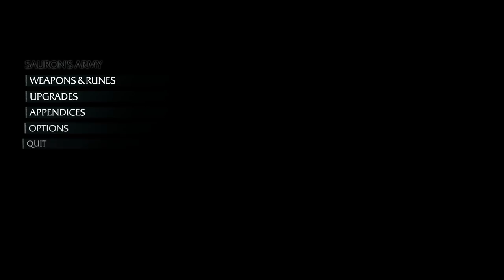Middle-Earth: Shadow of Mordor [4] Lend Me Your Ears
I'm starting to get the hang of this. It's a pretty fun little game now that I'm able to kill enemy units without doing ground takedowns (the bane of my existence).

Of course, I also found the Arkham games to be fun for a short period of time before being driven crazy by them, so the jury's still out.